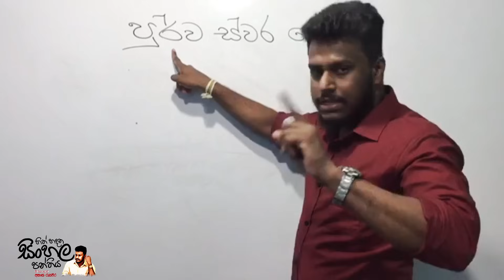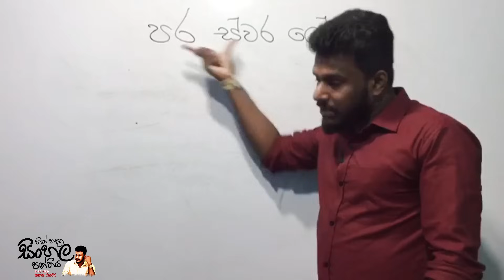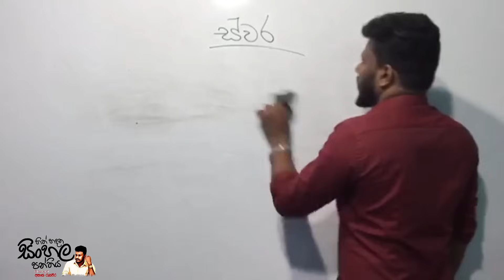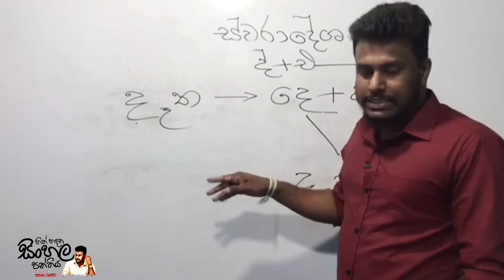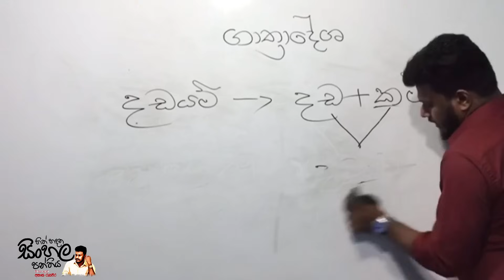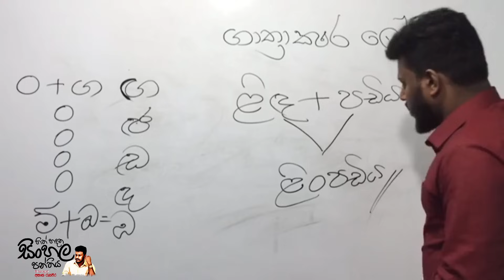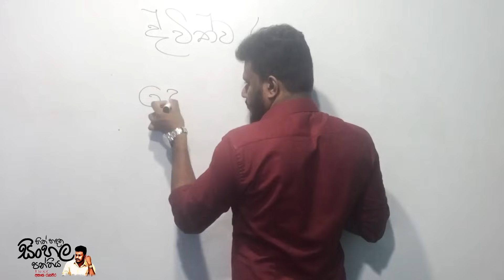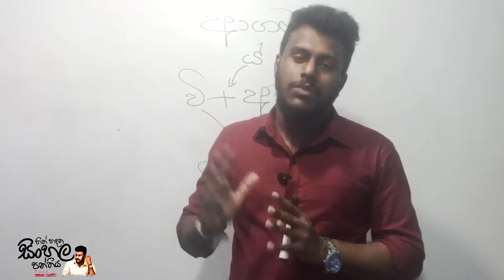සිංහල සන්ධි 10ම කෙටියෙන් | sandi 10ma ketiyen | Asanka Ranaweera| හිත් හදන සිංහල පන්තිය Episode 04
✅සිංහල විෂයට තියන හැමදේම වගේ එකම තැනකින් ගන්න තිබුණොත් වටිනවා නේද? 🧐

එහෙනම් ඇවිත්ම බලන්න.. 🔍💯

1️⃣ප්‍රශ්න පත්‍ර (pdf)📗

2️⃣උත්තර පත්‍ර (pdf)🗞

3️⃣ගුරු අත්පොත් (pdf)📓

3️⃣විෂය නිර්දේශ (pdf)📘

4️⃣කෙටිසටහන් (jpg)✍

5️⃣නිබන්ධන (pdf)📕

6️⃣ව්‍යාකරණ සටහන් (pdf)📙

7️⃣සාහිත්‍ය සටහන් (pdf)📖

8️⃣වීඩියෝ පාඩම් (YouTube)📲

9️⃣විභාග කාල සටහන් ⏰

🔟පාඩම් කරන ක්‍රමවේද📆

🤷‍♂️ධනාත්මක සිතුවිලි 💪

🤷විශ්වවිද්‍යාල ප්‍රවේශ පොත් (pdf) (Z score බලාගෙන කැම්පස් ‍
යන්න අදහසක් ගන්න)😍🤭

මේ ඔක්කොම එකම තැනින්👇

යාළුවන්ටත් share කරන්න ♥️

මිනිස් සිතෙහි පහළ වන සිතුවිලි අන්‍යයන්ට ප්‍රකාශ කිරීමට ඇති වැදගත්ම වීථිය වනුයේ භාෂාවයි.එක් පුද්ගලයෙකුගේ චින්තාවලියක් ඒ ආකාරයෙන්ම තවත් පුද්ගලයෙකුගේ චින්තාවලියක් බවට පත් කිරීමට භාෂා මාධ්‍යය තරම් උපයෝගී තවත් මාධ්‍යයක් නැති තරම්ය. සිංහල භාෂාව යනු මිනිස් සන්තානගත සිතුවිලි ප්‍රකට කළ හැකි ලොව ඇති සොඳුරුතම භාෂාවකි. මිනිස් ජීවිතය මූර්තිමත් කළ හැකි සියුම් කැටයමින් අනූන සාහිත්‍යයක් ලෙස සිංහල සාහිත්‍යය සුවිශේෂි වන්නේ ය. මේ එකී භාෂාව හා සාහිත්‍යයේ රස මුසු තැන් සොයා යහදිවියට හිත් හදන youtube පිටුවයි.

අසංක සර්ගෙ හිත් හදන සිංහල පන්තියේ you tube නාලිකාව සමඟ දිගට ම රැඳී සිටින්න.
සර්ට කතා කරන්න - 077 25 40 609
WhatsApp Msg- 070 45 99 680